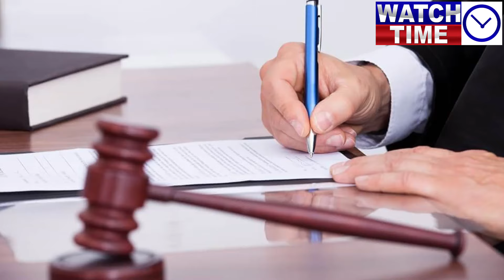Justice Mansoor Ali Shah notification as Chief Justice to be issued on 24th October by Law Minister